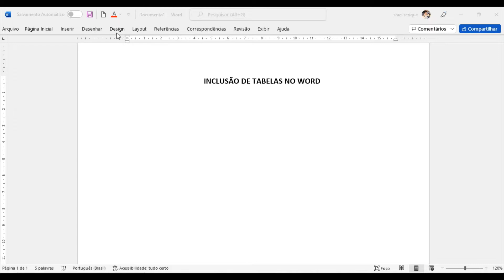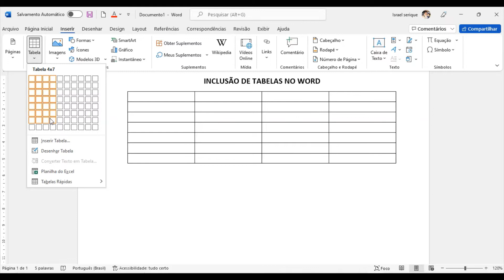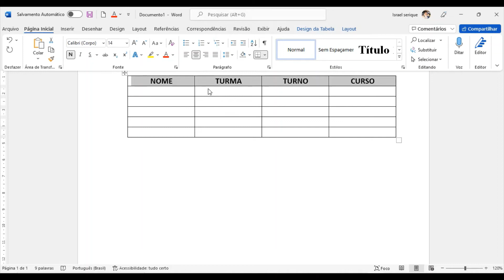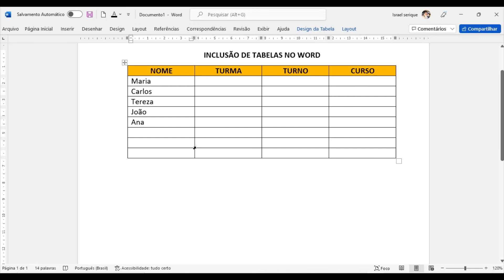WORD 07 tabelas